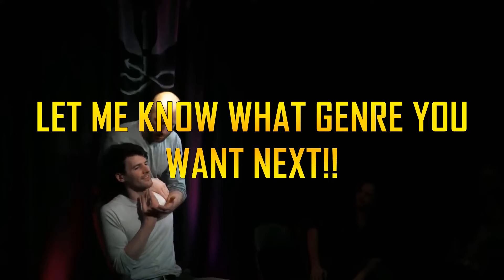Genre, But It's Only...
Genre, But It's Only GCSE Drama & Shakespeare
Thank you too who suggest these genres,

@shootimpro All Improv Stuff